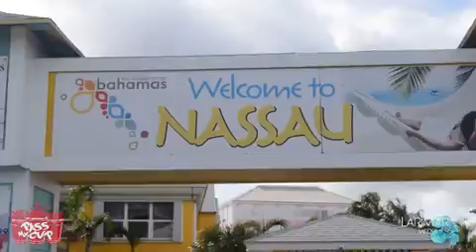Pharaoh Snow & Pass My Cup Gang In The Bahamas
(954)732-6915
Fb: Pass My Cup Radio
Spotify , Apple Music: Pharaoh Snow